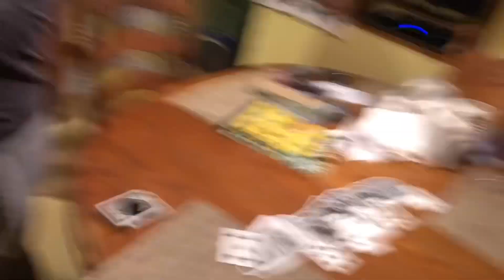A Thanksgiving Magic Surprise! (Shocking my family!)